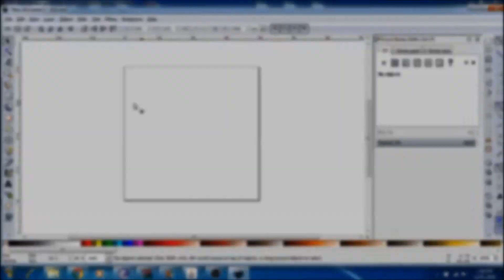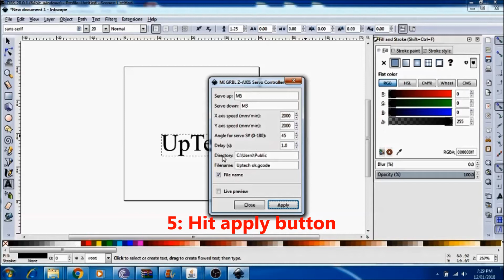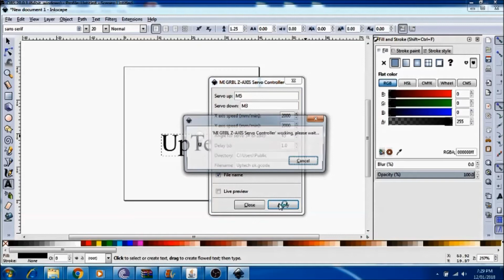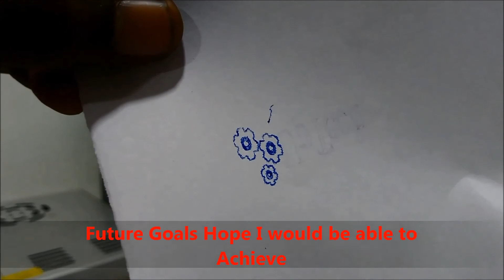Mini CNC Plotter | Introduction | How to generate first part program in Inkscape?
Hello Internet! Welcome to UpTech CAD CAM
“Learning Center for Innovation”
My name is Rohit!
Talking about the DIY of Mini CNC plotter.
First of all required components to build this cool stuff are.
1. 2 CD Drivers
2. L293D Servo motor
3. Arduino uno
4. GRBL Shield
5. Power supply
6. Jumper cables
This project is combination of Software application, Actuators and Electronic hardware!
Talking about software used in this project is a Java script & it is easily available, ie Universal G-Code sender, which computes all the CNC part program
To generate part program, I have used Inkscape software. Using this you can plot Images, Artwork, Text and other stuff
So one question is, How to generate part program?
For an example, I have drawn a text which is my institutes name ie UpTech
1. Open the software
2. Then set document properties.
3. Type the text “UpTech
4. Next from above toolbar, In path tab select object to path.
5. Then go to extension tab select “MI GRBL Z axis servo controller” which is an extension file to inkscape software
6. Then in next tab, you can set the angle of servo motor. I have set it on 45˚. As you all know M3 and M5 is used for Z axis Up and Down movement
7. Then click apply file, it will be saved to desired directory in G-code formate
8. Further this file is sent to Universal G-code sender
Next talking about Hardware, GRBL shield is mounted on arduino uno and it has an extension file to be uploaded. This extension file is to be uploaded in the aurdino library which is helpful to communicate with Universal G-code sender
Next servo motor, I have used it for Z axis movement up and down. As you all know in CNC x, y and z axis movement has to be controlled out off x and y movement is controlled with the help of stepper motor.

Lessons learned:
Yes there are lots of things in this project and lots of things to learn, but I want to highlight some of the learning outcomes from this project that are:
1. Controlling x, y and z axis is easy
2. Communication of software as well as hardware is fast.
3. This project is easy to assemble and is easy to make from cool stuff out of scrap
Limitations:
But there are certain limitations:
1. Vibration produced on z axis is a big problem.
2. Work space is limited upto 40x40mm
3. Uneven surface of work table creates bad printing quality, hence accuracy of printing is very poor.
Next in future I want to build even bigger, even better and highly precise CNC. I am also working on a project to build actual CNC which can cut wood, metal, plastic as well. It is in the design process write now!

Video Content
00:00 Required Components
00:30 Introduction
00:50 Inkscape Software How to generate part program
02:05 CNC plotter
02:23 Learning outcomes and limitation

Regards:
Team UpTech